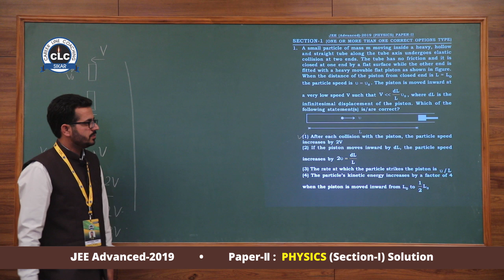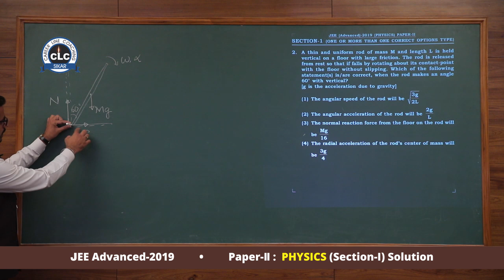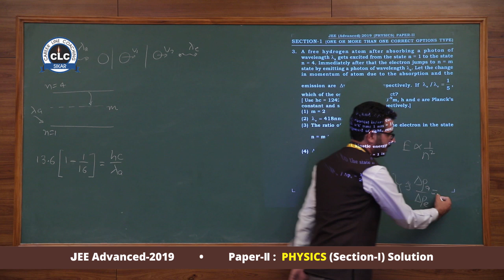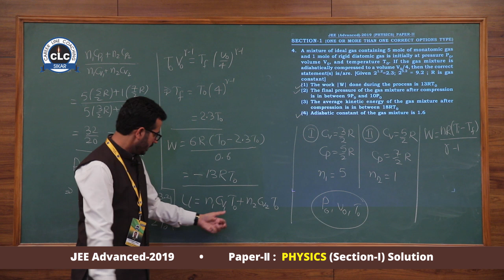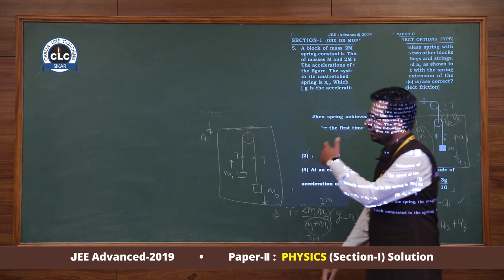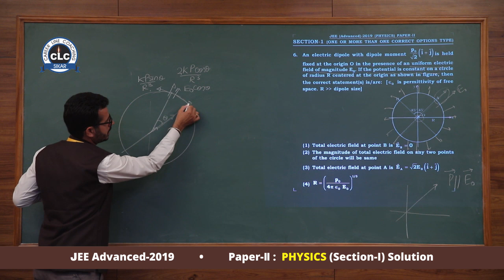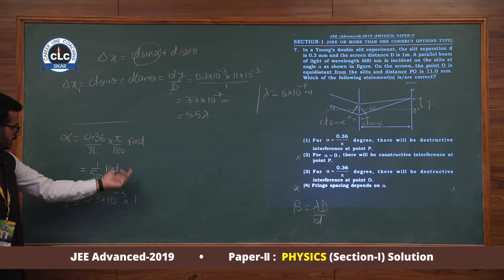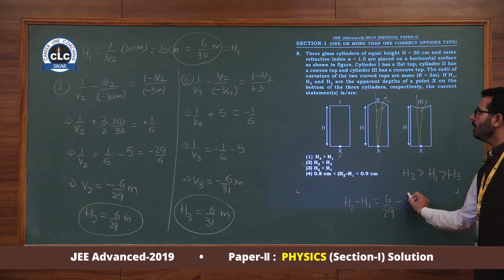JEE Advanced-2019 (Paper-II) Physics Section -I Video Solution